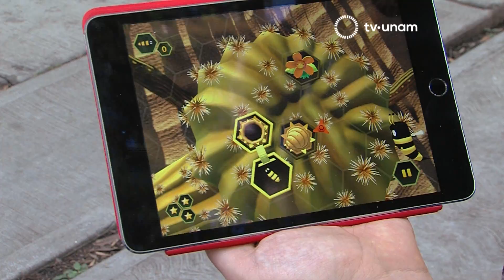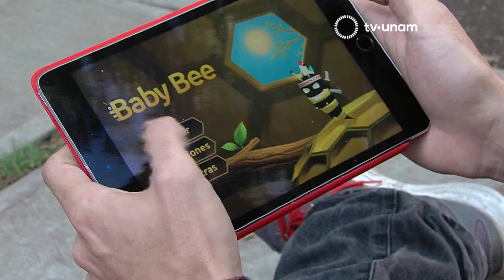Baby Bee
Académicos de la Facultad de Ciencias de la UNAM crean un video juego llamado BABY BEE.